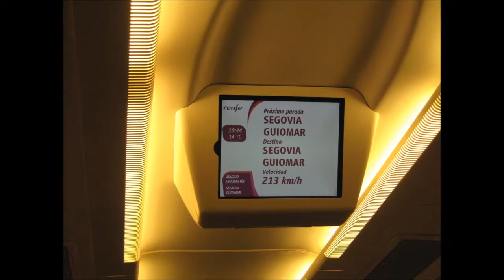Madrid - Segovia (2013)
This is a video I made on a short train journey (28 min.) from Madrid (Chamartín) to Segovia (Guiomar) in 2013.